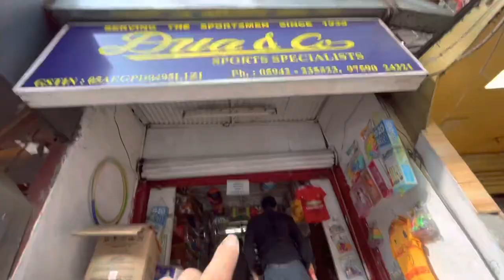Aaj kal Na Din dikhai deta hai na raat🤣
Hit likes,
And do share much for watching

thank u so much guy's for watching my video